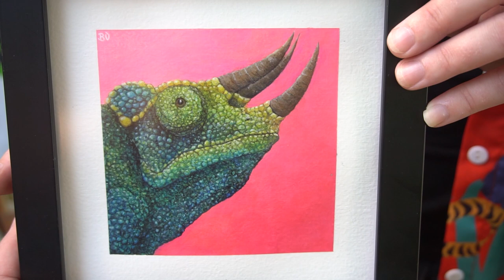A surprise passion: Brittany Vallar, acrylic painter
Brittany Vallar stumbled into painting when looking for an outlet to cope with stress. She's turned her lifelong love of art into part of her career path. Video by Jon Decker, The Laconia Daily Sun